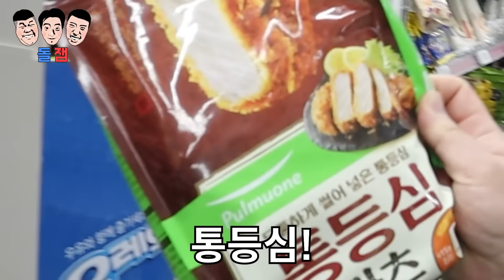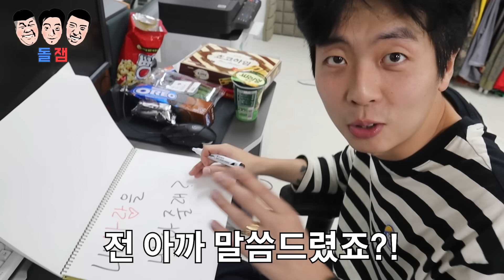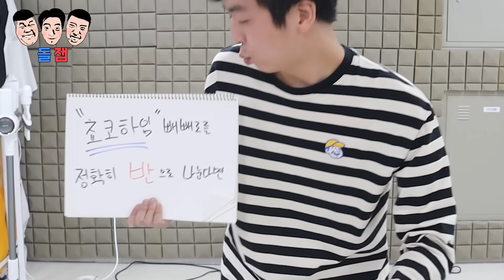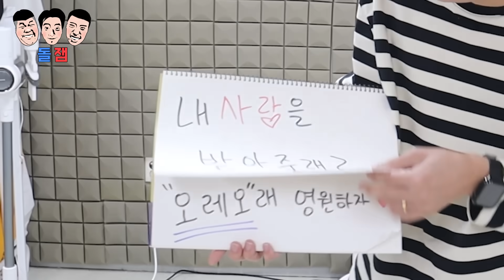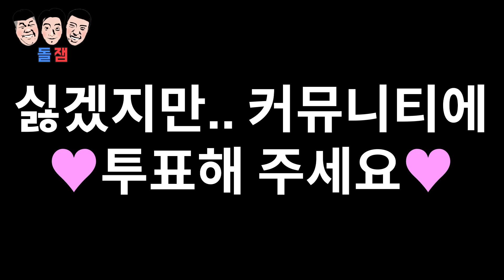빼빼로 데이 때 무조건 고백 100% 성공하는 빼빼로+고백 만들기 챌린지ㅋㅋㅋㅋㅋ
어떤 빼빼로가 제일 괜찮나요?